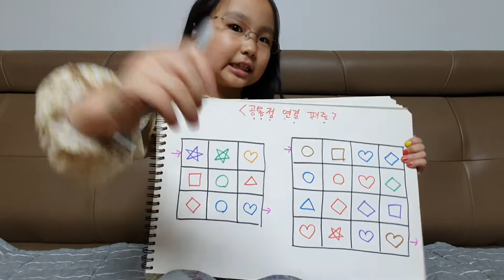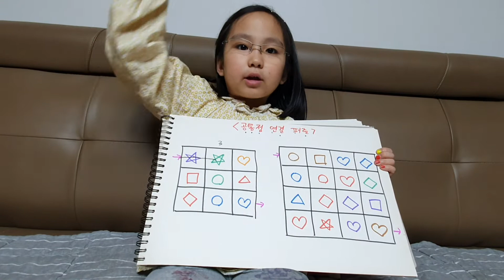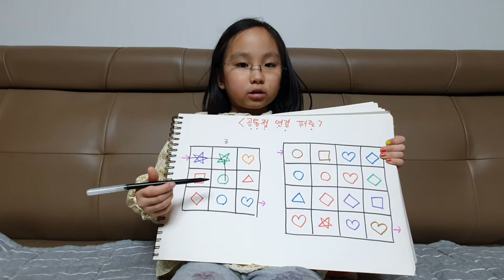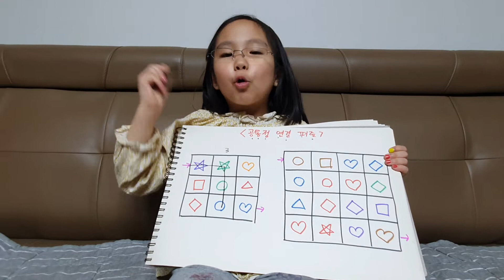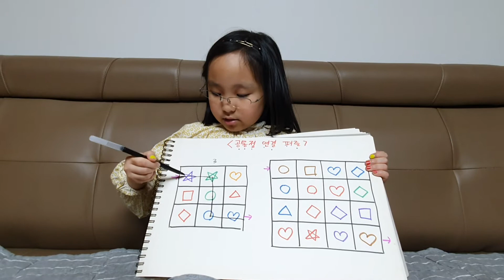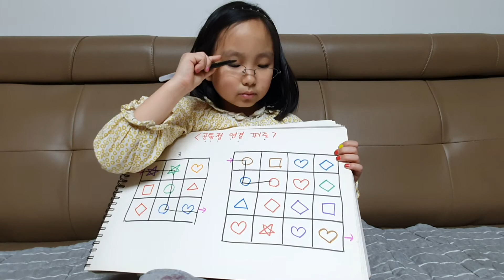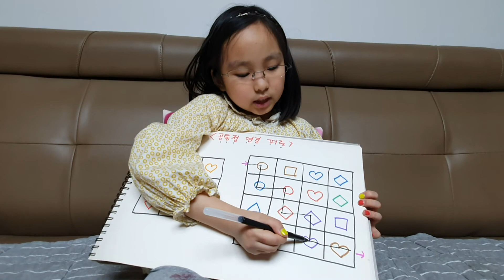[효나TV] 효나의 놀이수학 #3 공통점 연결 퍼즐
놀이수학 세번째 시간! 색이나 모양의 공통점을 찾아 연결하는 "공통점 연결 퍼즐"을 배워보아요~^^